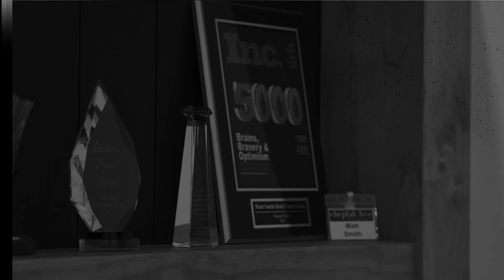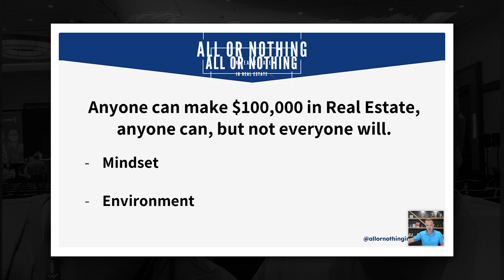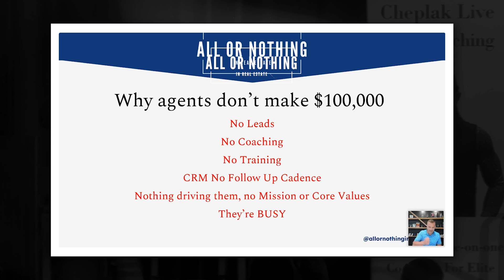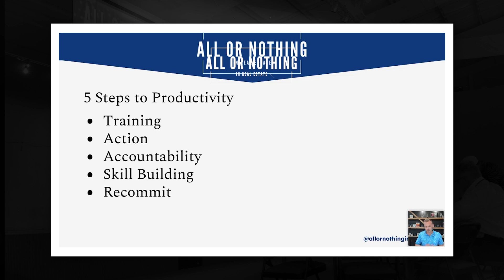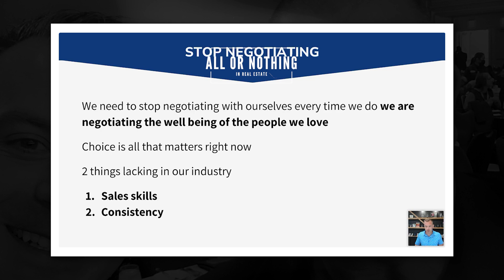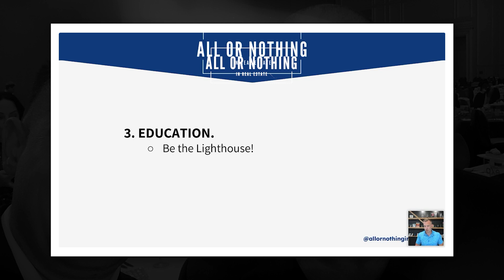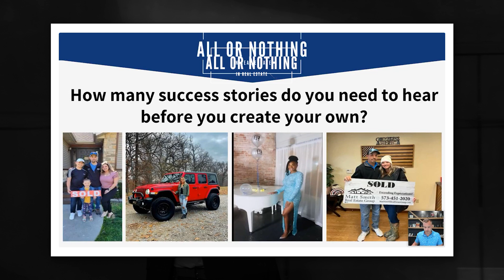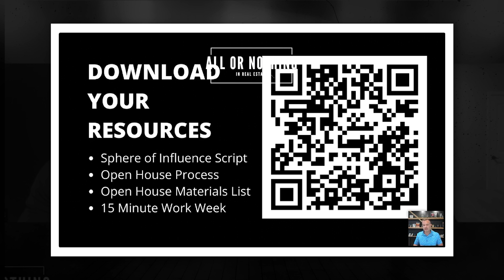How to Make $100,000 in Real Estate - Ep 131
What if we told you there is a proven framework to generate $100,000+ as a Real Estate Agent…

Real Estate has the power to fuel a life beyond your wildest dreams... and we've seen it happen time and time again.

👉🏼 Building generational wealth
👉🏼 Doubling their income year over year
👉🏼 Building Savings Accounts and Nest Eggs
👉🏼 Taking their family on a dream vacation

All of this is attainable and more... and you have the potential to achieve it in just a year.

We have a proven framework to help you make 100K your first year in Real Estate.

It takes GRIT, consistency and discipline... but you don't have to do it alone...

In today’s episode of All or Nothing in Real Estate I’m breaking down the proven blueprint to fuel a $100,000 career in Real Estate

✅ Insights from Top Performing Agents on how they have implemented and tested these skills and processes to double or triple their income

✅ Maximizing all Real Estate related opportunities to build wealth and passive income

✅ Learn the skills and activity required to become "market-proof"

✅ The Proven Framework to make $100,000 + in any Real Estate Market

✅ How to implement leverage into your business to maximize your time and increase your income while reducing stress

This episode will give you a look behind the curtain at the proven blueprint we use to fuel successful agents in our company.